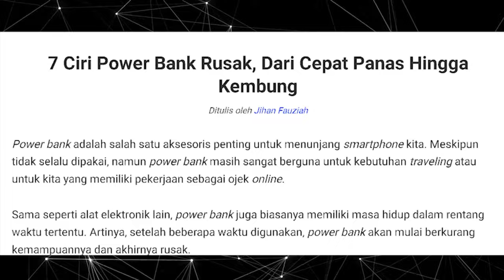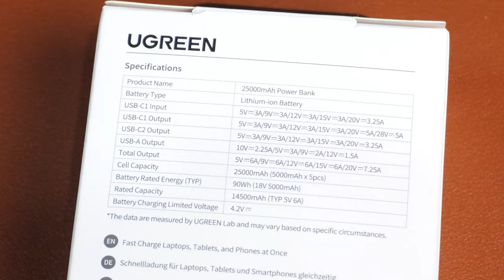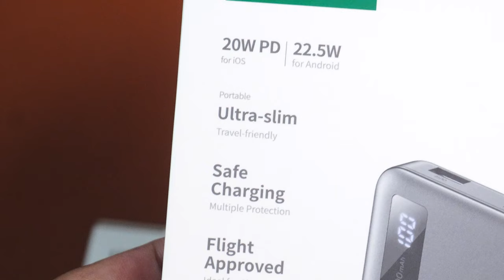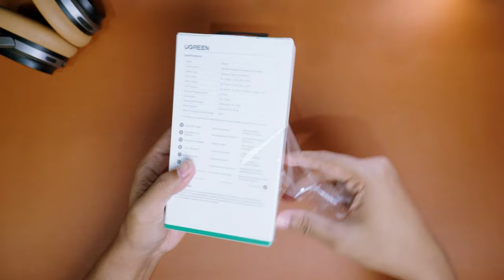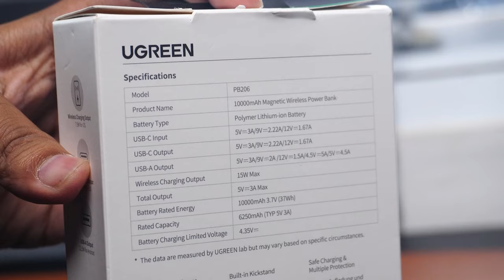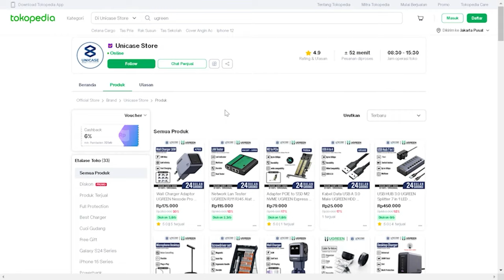Review POWERBANK untuk iPhone dan Samsung Ugreen by Unicase! Jangan Salah Pilih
Link Pembelian